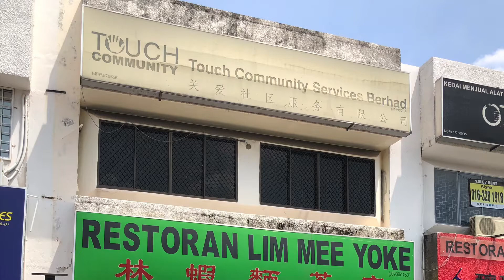My birthday 2020